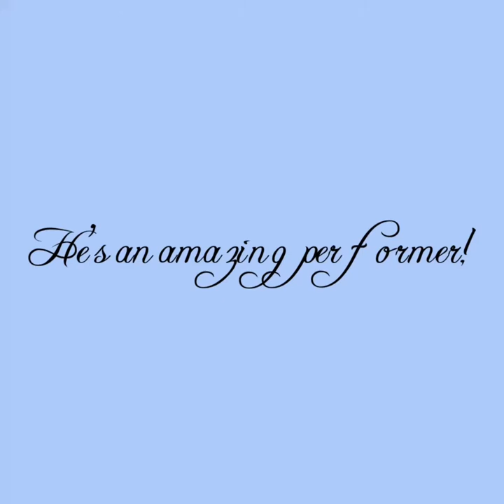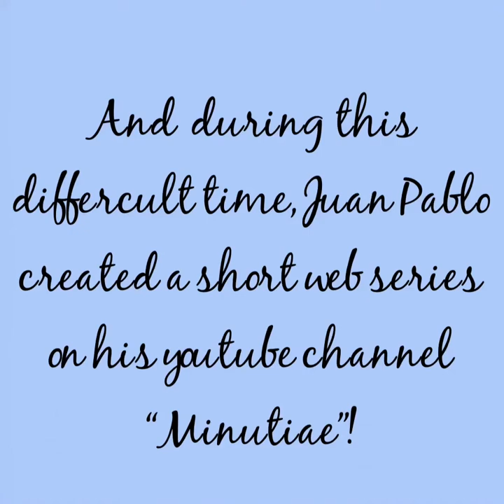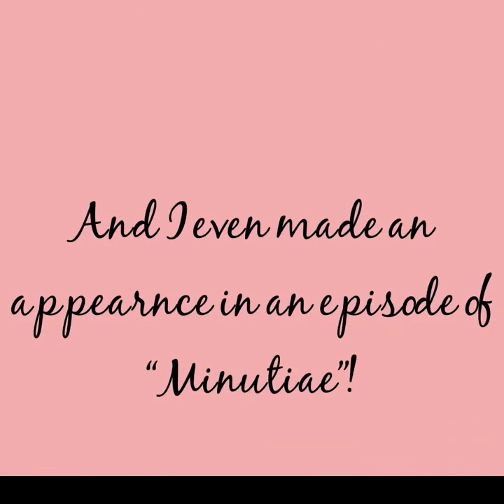Happy Birthday to Juan Pablo Di Pace!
Hi everyone! I made this special birthday video for the wonderfully talented, Juan Pablo Di Pace! I hope he sees this & I worked so hard by putting this all together! And sorry it’s 10 minutes long! But I hope you all love it, especially JP! Happy Birthday Juan Pablo Di Pace! I hope you have a fantabulous birthday! DiPacita Love♥️
Sincerely, Diana